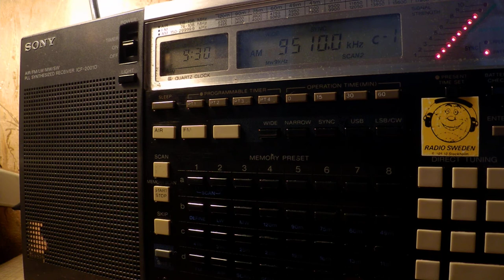02 07 2017 RadioCom relay IRRS EGR, UNR & other in English to WeEu 0930 on 9510 Saftica